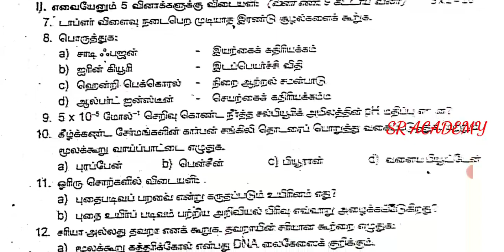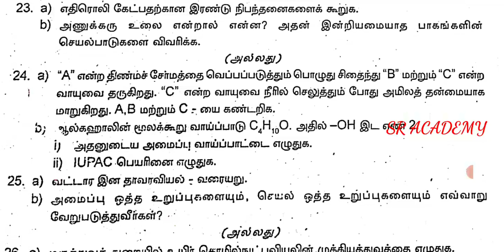10th science second midterm test original question paper 2019 Tamil medium|model question paper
10th science second midterm test original question paper 2019 Tamil medium|model question paper